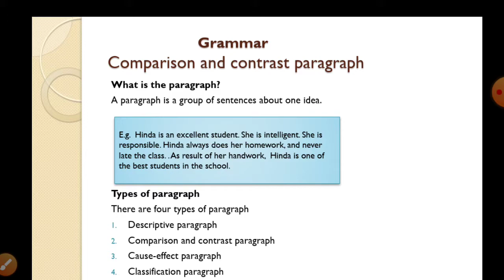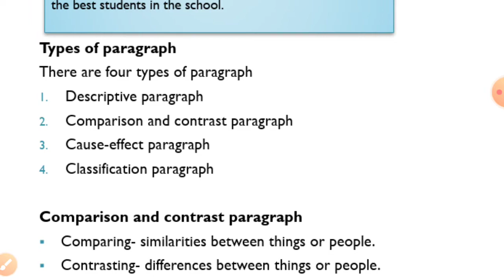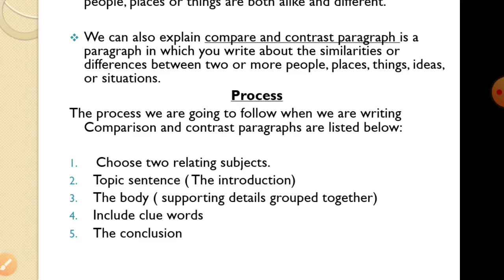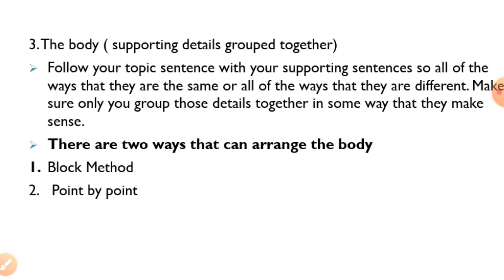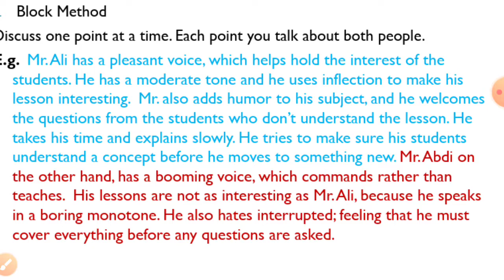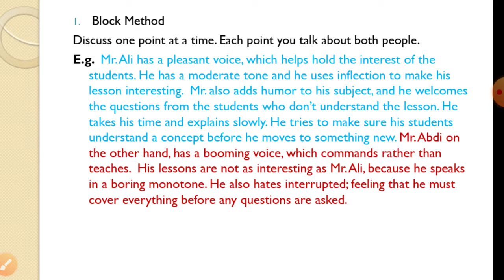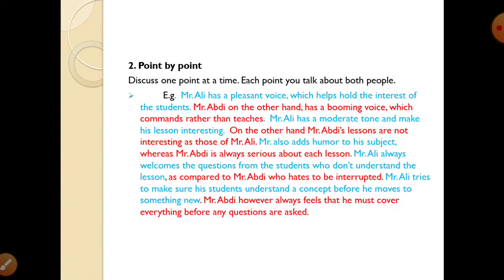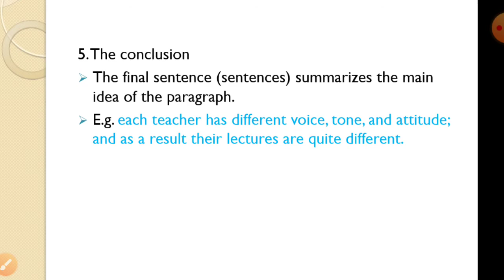Form 2: Unit 11 lesson 9... part two